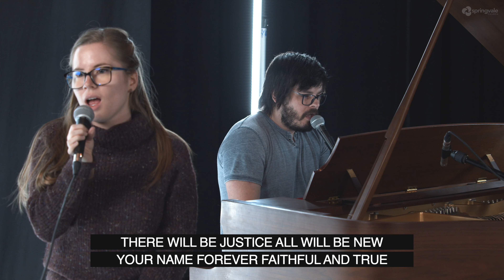Even So Come | Live | Springvale Worship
We will wait upon the Lord. This is our rendition of "Even So Come".